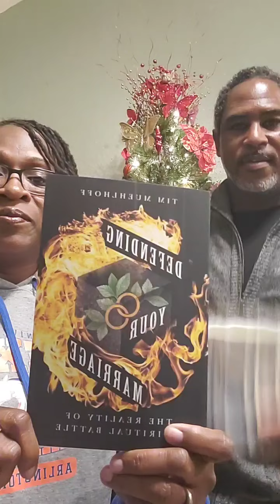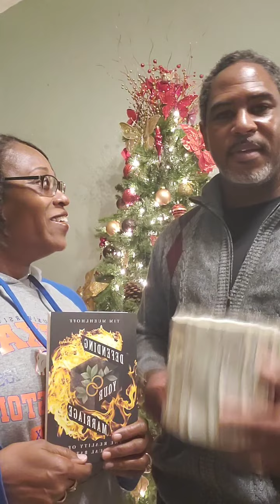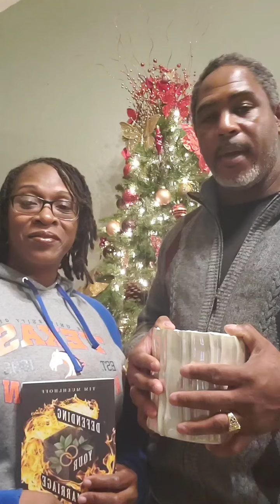Date Night on Us Give Away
Discussing Marriage Matters because your Marriage Matters with Gerrol & Millicent Johnson, Jr.